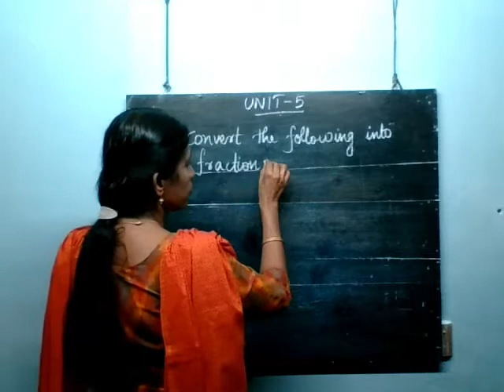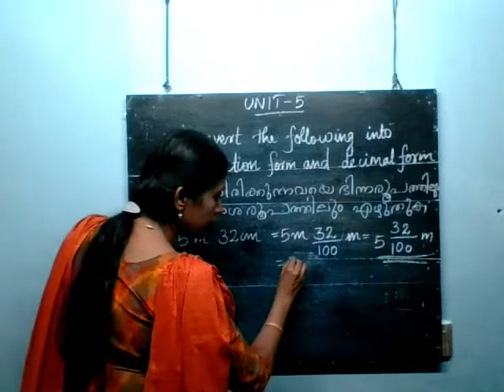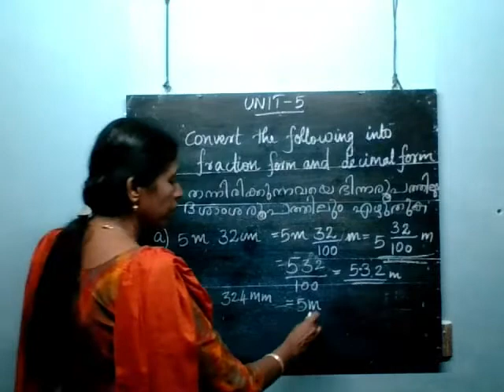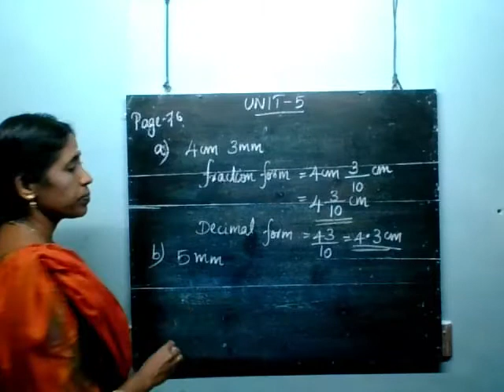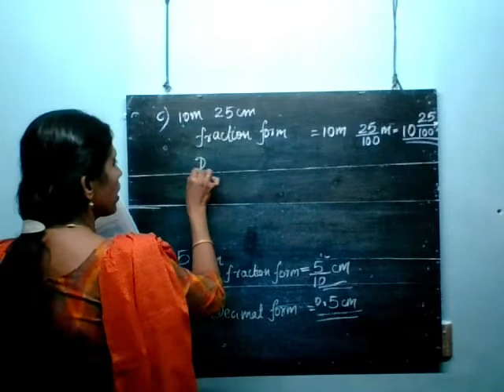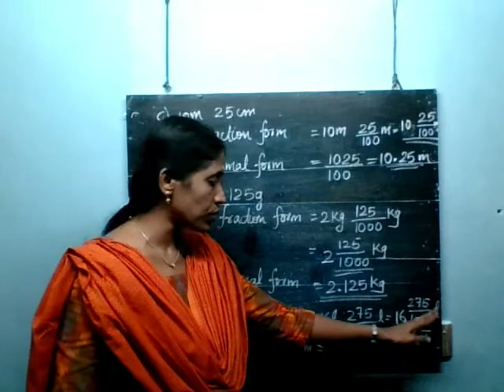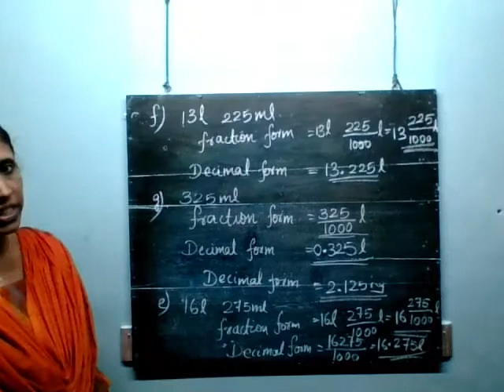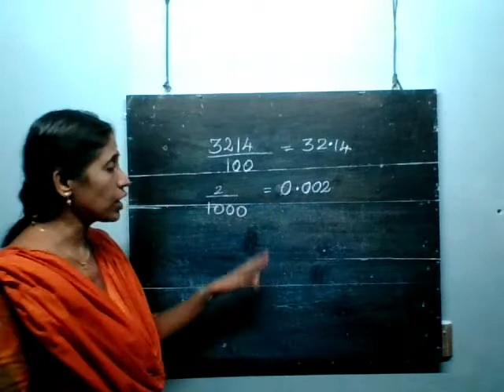CNN UP MATHS STD:6,UNIT-5,PART-2